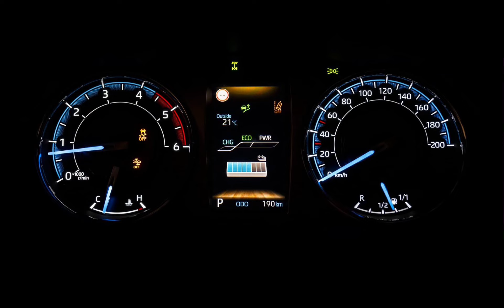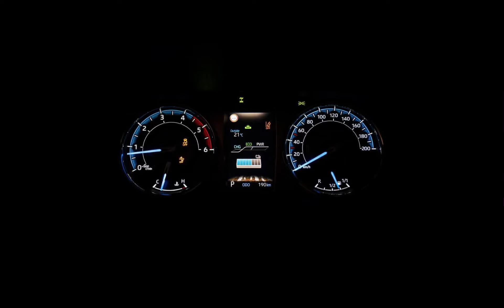Unveiled 2024 Toyota Hilux Hybrid 48V - Diesel Hybrid Electric Vehicle